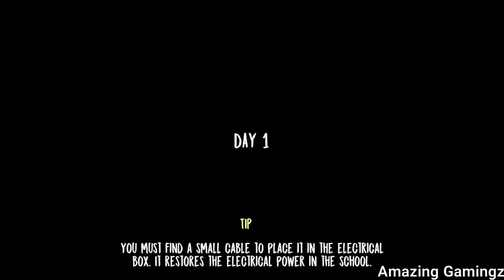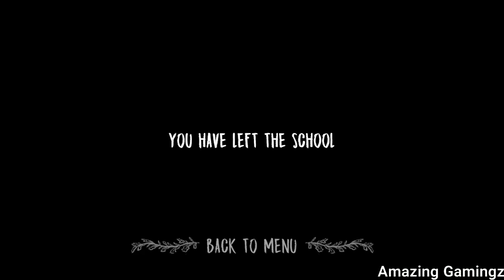Fat Daddy Full Gameplay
Dude, This Is Full Copy Of Evil Nun 😐
Only The Enemy Is Changed Into Fat Dude 🤦‍♀
They Even Did not Change The ''She'' To He
What On Earth Is This Garbage Game 🤦‍♀😂😐

🔥AZ Recorder
🔥Mobizen
💜My Video Editor
🔥PowerDirector